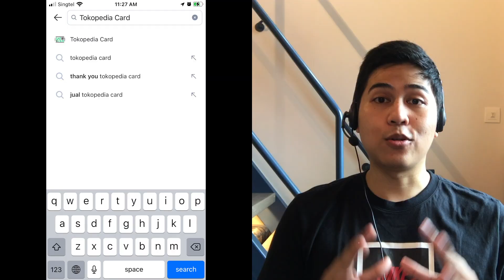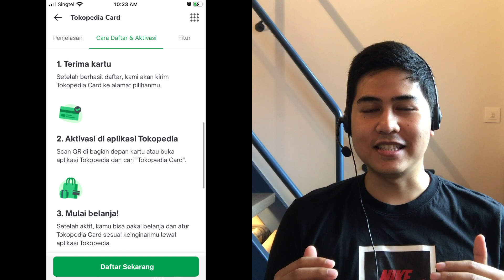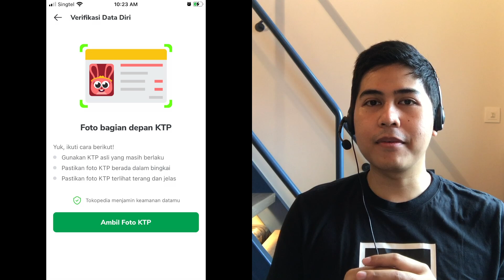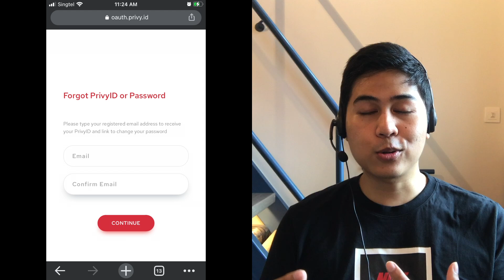CARA TANDA TANGAN DIGITAL PRIVY // AKTIVASI KARTU KREDIT TOKOPEDIA CARD BRI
DOWNLOAD (App Store & Playstore) dan DAFTAR di PAPER.ID menggunakan kode referral RAG0224 agar mendapatkan gratis Paper+ 3 bulan (untuk mendapatkan biaya transaksi lebih rendah) dan jadilah pengguna aktif di fitur PayOut supaya kamu bisa ajukan aktivasi PaperCard. Setelah kalian daftar PAPER.ID menggunakan link ini, pastikan untuk segera transaksi di fitur PayIn dan PayOut untuk mendapatkan cashback 40% dengan max cashback 200 ribu rupiah.

►‌ Kode referral RAG0224

CATATAN: Opini yang dikemukakan di video ini adalah untuk kebutuhan informasi umum saja dan bukan untuk dijadikan sebagai saran untuk pihak atau produk manapun. Ini hanyalah konten pendidikan keungan pribadi saja.